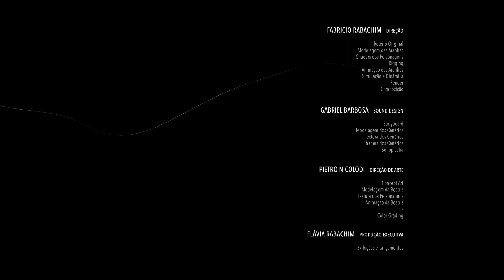CGI 3D Animated Short: "8 Patas" - by Fabricio Rabachim | TheCGBros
TheCGBros Presents "8 Patas" by Fabricio Rabachim - With the arrival of an unexpected guest, Beatriz finds herself inside her worst nightmare. The appearance of a small spider turns the comfort of her home into a succession of misadventures, which shall prove that the greatest danger to be faced is her own fear.

Credits-Contributors:
School - Méliès College
FABRÍCIO RABACHIM / DIRECTION -
Original Screenplay - Spiders Modeling - Character Shaders - Rigging - Spiders Animation - Simulation and Dynamics - Render - Composition
GABRIEL BARBOSA / SOUND DESIGN
- Storyboard - Scenario Modeling - Scenery Texture - Scenery Shaders - Sound
PIETRO NICOLODI / ART DIRECTION -
Conceptual art - Modeling of the girl - Texture of the Characters - Animation of the girl - Light - Gradation of colors
FLÁVIA RABACHIM / EXECUTIVE PRODUCTION - Exhibitions and Releases